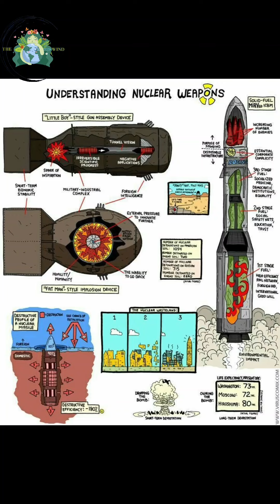Fakta Hirosima Nagasaki sesaat sebelum NKRI MERDEKA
Peristiwa Hiroshima dan Nagasaki merupakan momen penting dalam sejarah Perang Dunia II dan sejarah dunia secara umum. Berikut adalah ringkasan lengkapnya:

### Latar Belakang
- **Perang Dunia II**: Pada tahun 1945, Perang Dunia II berada di fase akhir. Sekutu, yang terdiri dari Amerika Serikat, Inggris, Uni Soviet, dan negara-negara lainnya, berperang melawan Axis, yang dipimpin oleh Jerman, Jepang, dan Italia.
- **Kondisi Jepang**: Jepang, yang merupakan salah satu negara dalam aliansi Axis, mengalami kerugian besar dan kekurangan sumber daya. Mereka menunjukkan tanda-tanda akan menyerah, tetapi pemerintah Jepang tidak menunjukkan keinginan untuk menyerah tanpa syarat.

### Serangan Hiroshima
- **Tanggal**: 6 Agustus 1945
- **Kota**: Hiroshima, Jepang
- **Bom**: "Little Boy," sebuah bom atom yang menggunakan uranium-235.
- **Dampak**: Sekitar 70.000 hingga 80.000 orang tewas langsung akibat ledakan. Banyak lagi yang mengalami luka-luka parah dan radiasi yang menyebabkan penyakit dan kematian dalam waktu-waktu berikutnya.

### Serangan Nagasaki
- **Tanggal**: 9 Agustus 1945
- **Kota**: Nagasaki, Jepang
- **Bom**: "Fat Man," sebuah bom atom yang menggunakan plutonium-239.
- **Dampak**: Sekitar 40.000 hingga 75.000 orang tewas langsung akibat ledakan. Seperti di Hiroshima, banyak orang kemudian menderita akibat efek radiasi.

### Reaksi dan Konsekuensi
- **Penyerahan Jepang**: Setelah serangan bom atom di Hiroshima dan Nagasaki serta invasi Uni Soviet ke Manchuria, Jepang akhirnya menyerah tanpa syarat pada 15 Agustus 1945, yang secara resmi diakui pada 2 September 1945.
- **Perang Dunia II Berakhir**: Penyerahan Jepang menandai akhir Perang Dunia II. Hari ini dikenal sebagai Hari Kemenangan atas Jepang (V-J Day).
- **Dampak Global**: Serangan ini memperlihatkan kekuatan destruktif dari senjata nuklir dan memulai era Perang Dingin, di mana persaingan nuklir antara Amerika Serikat dan Uni Soviet menjadi fokus utama.

### Kontroversi dan Diskusi
- **Kepentingan Militer dan Etika**: Ada perdebatan tentang apakah penggunaan bom atom diperlukan untuk mengakhiri perang dengan cara yang lebih cepat dan mengurangi jumlah korban jiwa dibandingkan dengan invasi darat yang direncanakan.
- **Warisan Nuklir**: Peristiwa ini memicu diskusi global tentang penggunaan dan kontrol senjata nuklir, dan menjadi dasar bagi berbagai perjanjian internasional mengenai non-proliferasi senjata nuklir.

Hiroshima dan Nagasaki tetap menjadi simbol peringatan akan bahaya dari senjata nuklir dan pentingnya upaya untuk mencegah penggunaan senjata tersebut di masa depan.